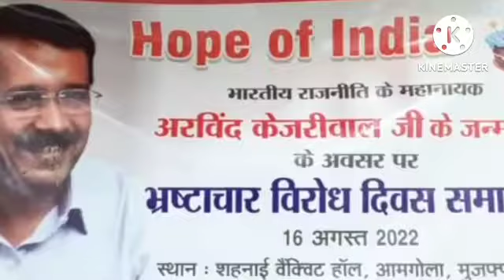अरविंद केजरीवाल के जन्मदिवस को भ्रष्टाचार विरोध दिवस समारोह के रूप में मनाया